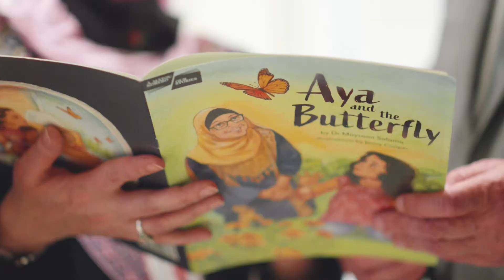Memories Exhibition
This promotional film is for the “Memories” exhibit that is currently showing at the United Nations Headquarters in New York from 23 July to 27 August 2024.

The exhibit aims to raise awareness about the human stories that lie at the heart of each victim and survivor of terrorism, as well as the long-lasting impact each terrorist attack has on its surviving victims. It also seeks to highlight the commonalities that connect victims across the world and to emphasize the importance of preventing terrorist attacks and the emergence of new victims.

This exhibit is organized by the Global Victims of Terrorism Support Programme of the Counter-Terrorism Center (UNCCT) of the United Nations Office of Counter-Terrorism (UNOCT), in connection with the International Day of Remembrance and Tribute to the Victims of Terrorism (21 August).